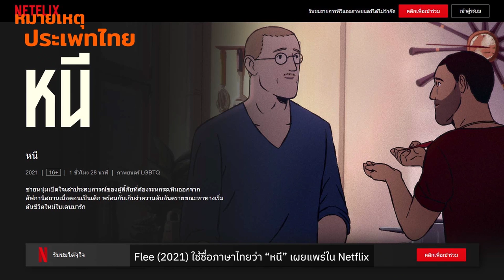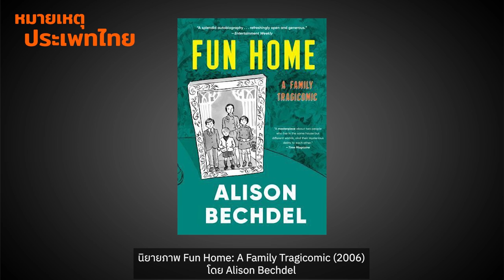Flee สะท้อนชีวิตผู้ลี้ภัยอัฟกานิสถาน | หมายเหตุประเพทไทย EP.441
หมายเหตุประเพทไทยสัปดาห์นี้ภาวิน มาลัยวงศ์ และติณณภพจ์ สินสมบูรณ์ทอง ชวนดู Flee (2021) ภาพยนตร์การ์ตูนสารคดีที่ได้รางวัลจากเทศกาลภาพยนตร์ Sundance เรื่องราวสะท้อนชีวิตของอามีนและครอบครัวผู้ลี้ภัยภายหลังสงครามกลางเมืองในอัฟกานิสถาน

นอกจากนี้ Flee (2021) ยังเผยให้เห็นภาพบันทึกและประสบการณ์ของผู้มีความหลากหลายทางเพศจากสังคมที่ไม่ได้มีค่านิยมแบบโลกตะวันตก นอกจากนี้ภูมิหลังและประสบการณ์ชีวิตของอามีนที่ต้องย้ายถิ่นฐานออกมาจากอัฟกานิสถานออกไปยังประเทศที่สาม และเผชิญความไม่มั่นคง ความเสี่ยงที่จะถูกส่งกลับประเทศต้นทางอยู่ตลอดเวลา ยังกระทบกับตัวตนของเขา รวมไปถึงความสัมพันธ์กับคู่ชีวิตของเขาอีกด้วย